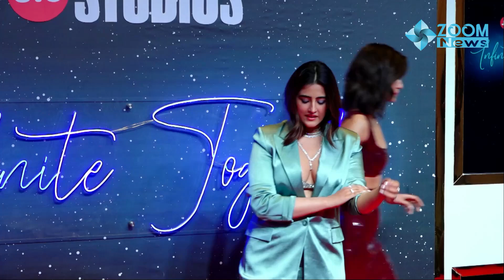Kriti Sanon With Sister Nupur Sanon Looking H0T On The Red Carpet Of Jio Studio Celebration